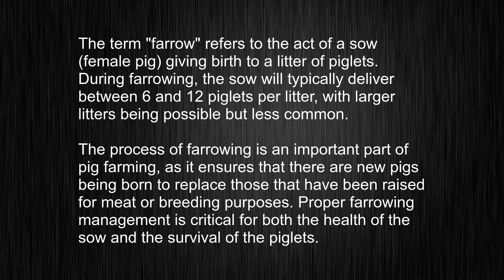What's the meaning of "farrow", How to pronounce farrow?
This video tells you what "farrow" means, how to pronounce it, provides a pronunciation guide and an accurate definition.
   00:00 Pronunciation
   00:22 Meaning

   - What is the meaning of farrow
   - How to say farrow
   - What is the definition of farrow
   - How to pronounce farrow

   Visit our free audio/video dictionary tutorial to learn how to correctly pronounce words/names and to learn their meanings, definitions, just like farrow definition and meaning in Merriam-Webster, farrow definition and meaning in Collins English Dictionary, farrow definition and meaning in The Oxford English Dictionary, farrow definition and meaning in Longman Dictionary of Contemporary English, farrow definition and meaning in Cambridge Advanced Learner's Dictionary, and more.